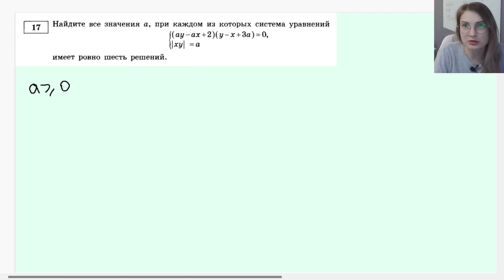модуль, гипербола и 2 прямые. параметр 17 егэ профиль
Найдите все значения а, при каждом из которых система уравнений
(ау-ах + 2)(у-х+ 3а) = 0,
|ху| =а
имеет ровно шесть решений.

Карта сбербанка
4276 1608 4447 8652